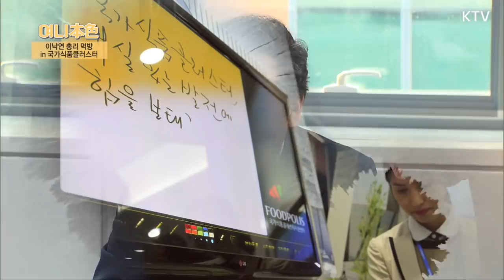비주얼 폭발 칵테일 마시는 법 이낙연 총리가 알려드림! 총리 먹방 in 익산 국가식품클러스터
이낙연 국무총리가 18일 오후 전북 익산시 국가식품클러스터 지원센터를 방문, 먹방 퍼레이드를 펼쳤습니다.
이 총리는 식품기업과 연구소 등이 입주해 있는 이곳을 찾아, 청년 창업가들의 기발한 아이디어로 탄생한 다양한 식품들을 맛봤는데요. 총리를 사로잡은 기상천외한 음식들 어떤 것인지, 영상을 통해 확인하세요!